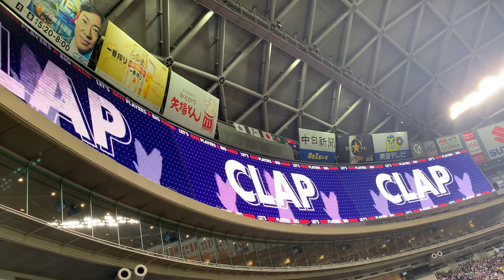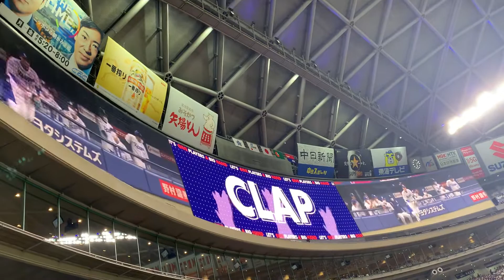3/29中日ドラゴンズ選手入場